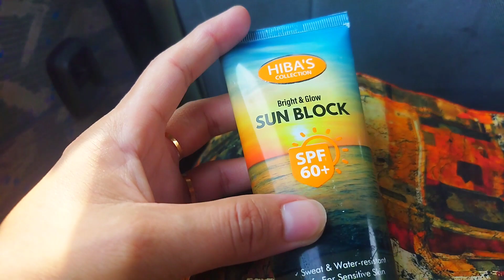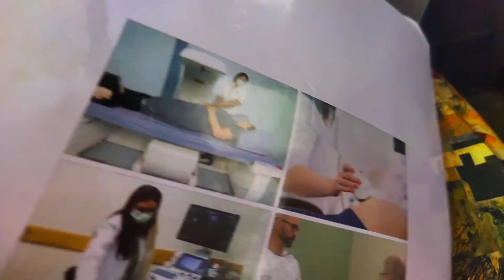Ghar main snake aagya | Allah ny husband ko bacha liya | Hospital sy bhi hoaye | Abida Saleem Vlogs